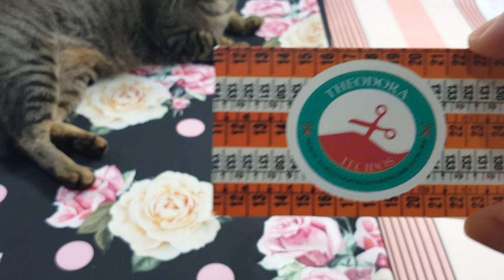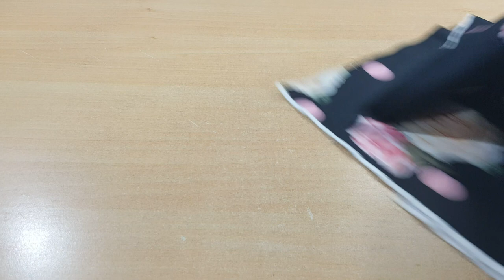Recebidos da Loja Theodora Tecidos - Muitos tecidos lindos!!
Olá pessoal, hoje venho com mais um vídeo de recebidos da Loja Theodora Tecidos!

Para você comprar esse neoprene de Poa é só clicar no link abaixo:

Para você comprar esse neoprene de listras é só clicar no link abaixo:

Nas compras acima de 349,90 o frete é grátis!

E o grupo do Facebook, aonde ela faz vários sorteios:
Para conhecer a loja Fisíca em Sorocaba agende uma visista de Segunda á Sexta!
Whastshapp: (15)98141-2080